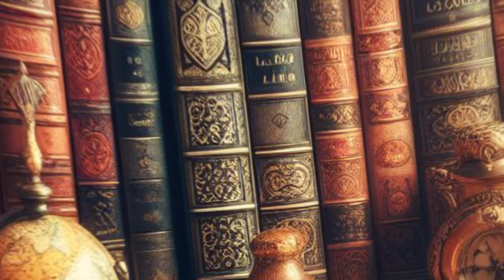Sun Tzu’s Art of War A Guide to Winning | Explained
Dive into the timeless wisdom of Sun Tzu's "The Art of War". Discover how this ancient text can provide powerful insights for success in modern life. From the Battle of Marathon to the D-Day invasion, learn how the strategies outlined in The Art of War have influenced history. This video is not just about war, but about winning in life.